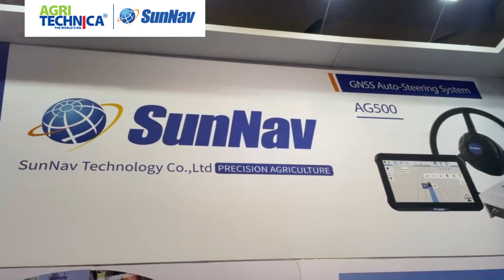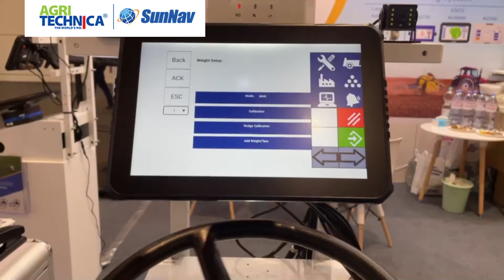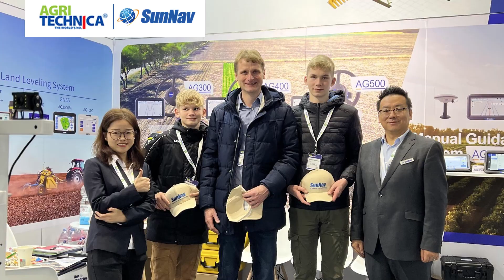Hannover Agricultural Machinery Show 2023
🌱 Explore agricultural tech at Sunnav's booth! Agritechnica 2023, Hall 8 A26. Day 2 saw increased footfall, with visitors raving about our tractor auto steering system. 🎁🚜